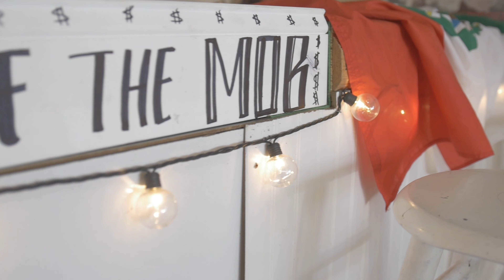YC x LIL JACOB - Drip| Shot BY@NewVisions_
YC Feat. Lil Jacob - Sauce